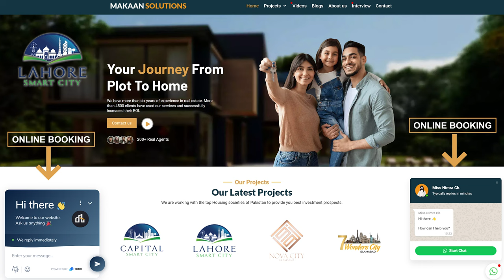Lahore Smart City commercial plots demand and availability, Reasons of instant profit, high rates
The reason behind the 2.5 million and 4.5 million profit of 2.67 and 6 marla commercial plots respectively is the gap between demand and supply because there were around 400 plots with a ratio of 75% 2.67 marla and 25% 6 marla plots with 10,000 buyers. Buying commercial plots at profit rate isn’t a bad deal because these plots are located in prime locations where rates are increasing gradually to give a good ROI. Let’s buy your commercial plot in Lahore Smart City under the guidance of Mr. Rizwan Cheema.

Lahore Smart City | Makaan Solutions | Rizwan Cheema